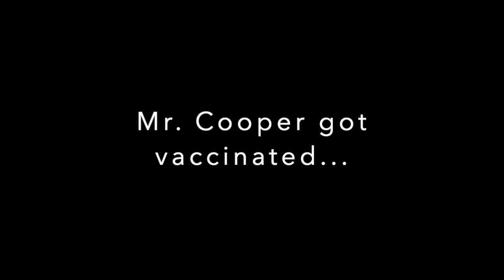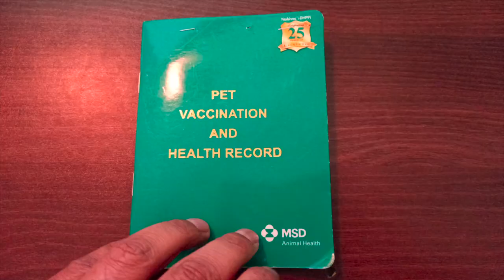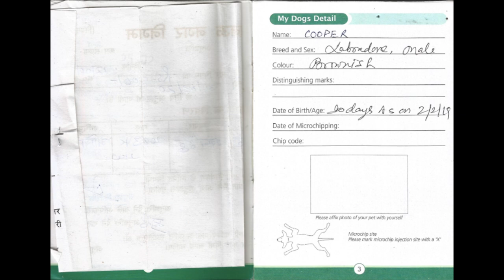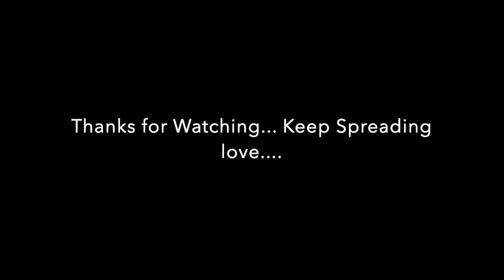Labrador Vaccination | Cooper the labrador | Dog vaccination schedule | veterinary medicine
Mr. Cooper is a labrador retriever. He is 2 years old. His vaccinations were due and hence he got vaccinated.

He gets 3 vaccines every year.

1. 7 in 1 vaccine
2. Canine Coronavirus vaccine
3. Anti Rabies vaccine.

Now, what ever information I have shared in this video, should not be taken as medical advice. You should always consult a vet.

I have also uploaded the vaccination card of Mr. Cooper in the video.

If you guys have any questions, kindly ask in the comments. I will try to answer it in the best way I can.

Last, but not the least, keep spreading love. preventive medicine veterinary medicine